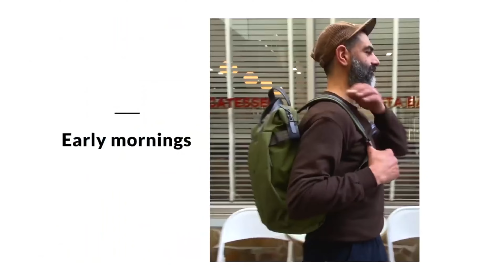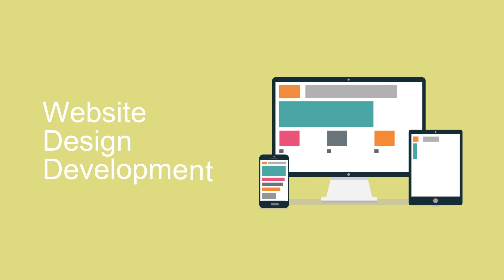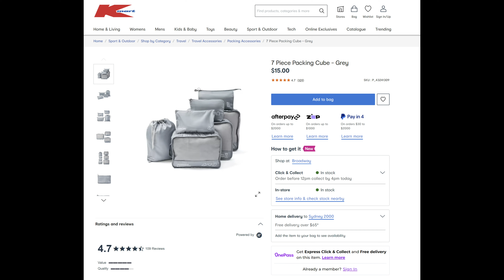Review Sản Phẩm Ở Úc #2 - 🎒 Bellroy Venture Ready Pack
👉 Đã lâu không làm Seri giới thiệu những món đồ hay mà mình mua ở Úc.

👉 Nhân dịp mình sẽ đi công tác 2 ngày bên Sydney, mình có mua một cái balo của hãng Bellroy.

👉 Hãy xem review của mình về cái balo này sẽ như thế nào nhé.

👉 Mình cũng mở 1 công ty nhỏ chuyên tư vấn, giải pháp website cho small business, ecommerce website (website thương mại điện tử), digital marketing, graphic, poster, branding design. Mọi chi tiết xin mọi người vào

KUBO LABS - NÂNG TẦM BUSINESS VIỆT

 / kubolabs